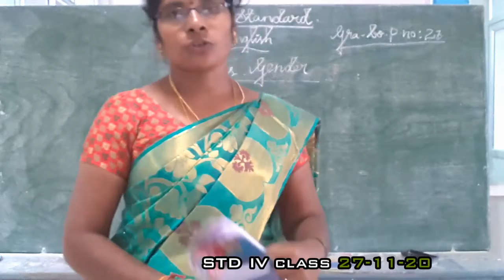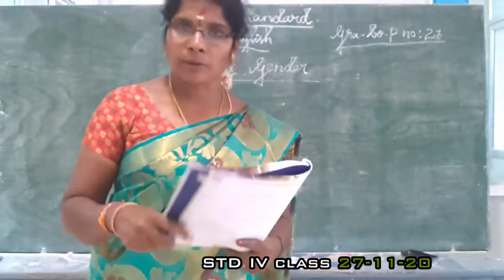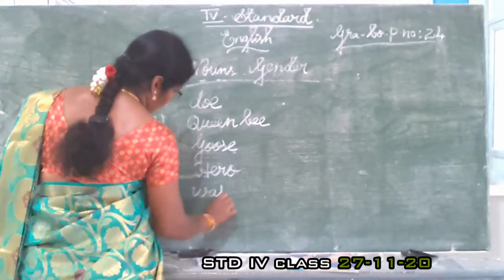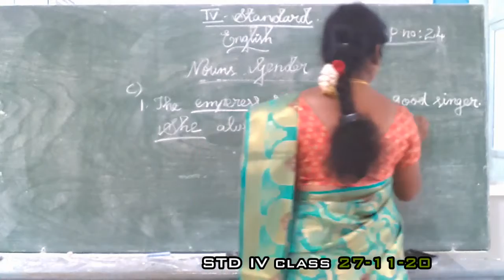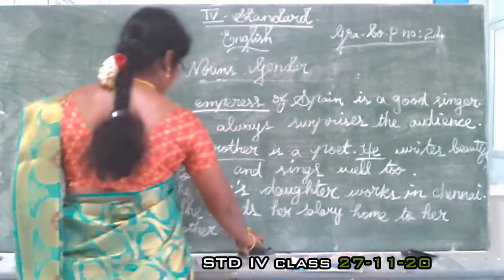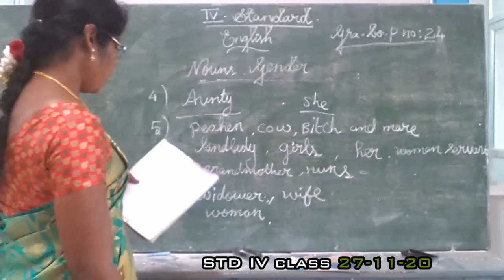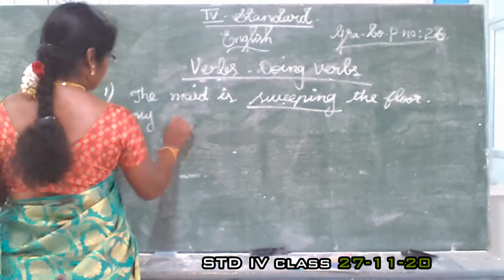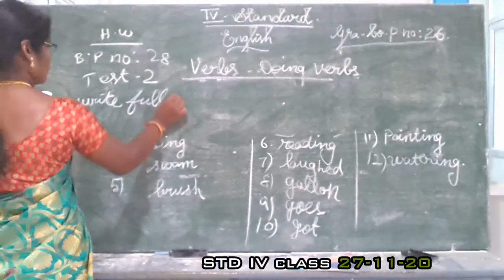IV ENGLISH 27.11.20